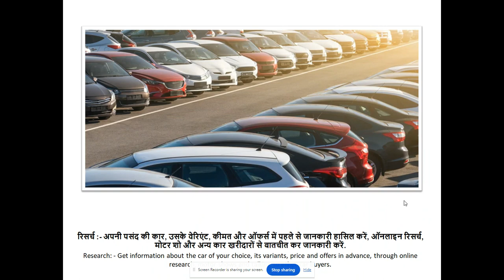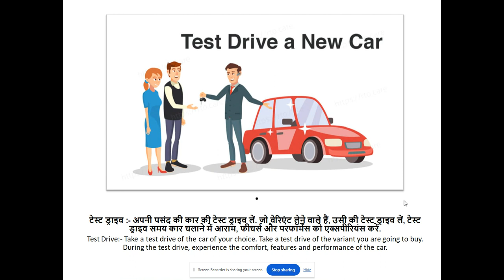Want to buy a new car; Be sure to keep these things in mind.--SearchMe (All-in-one-dunia)